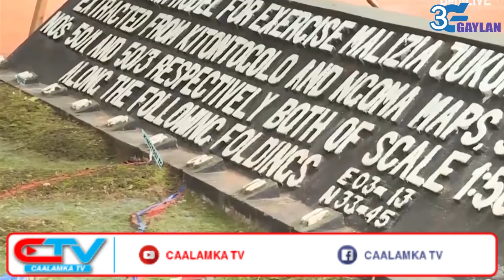XOG: Maxaan ka naqaan Waayihiisa siyaasadeed & Imaanshihii Xukunka Yoweri Musaveni?